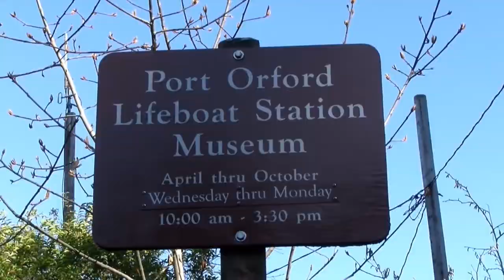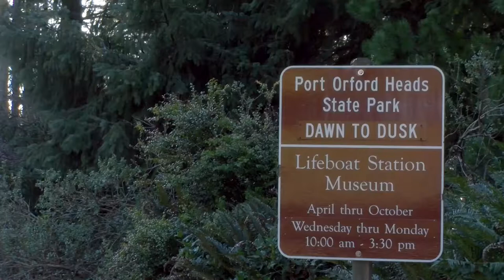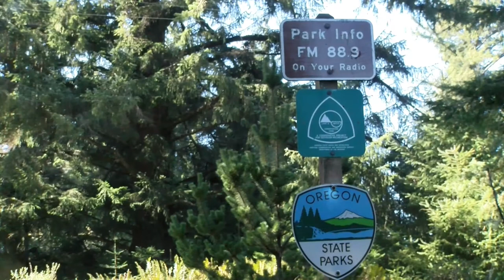Port Orford Heads State Park